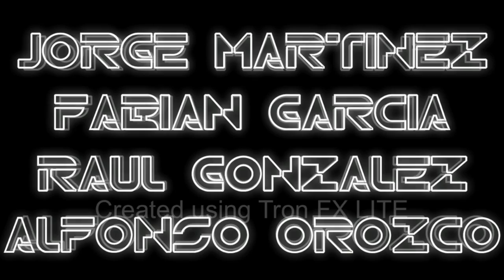Generador de Kelvin de 6IB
Trabajo de Física
Integrantes de 6IB